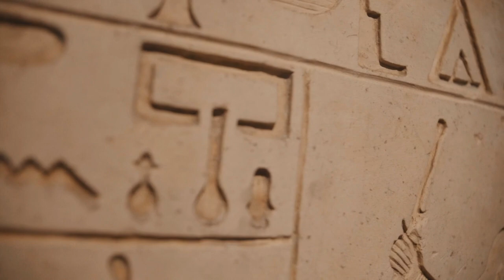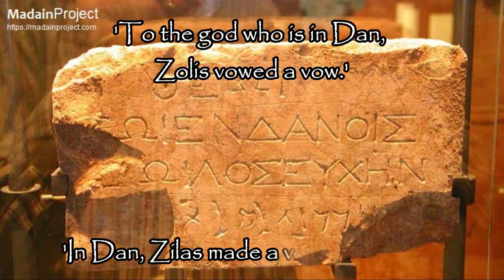The Biblical Cities of the Holy Land: Dan/Tel Dan: The Northern Most City of Israel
This video will give a brief overview of the geography, history, archaeology and other notable features of the biblical Old Testament city of Dan, also called Tel Dan, and how it is connected with the Bible.

Sources Used for in this video:
BiblePlaces.com
Israel: Biblical Sites Travel Guide by Todd M. Fink
The Holy Land: An Oxford Archaeological Guide by Jerome Murphy-O’ Connor
Cities of the Biblical World by LaMoine F. DeVries